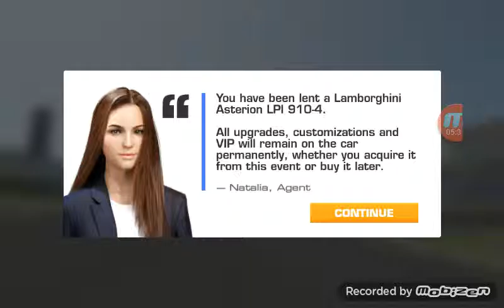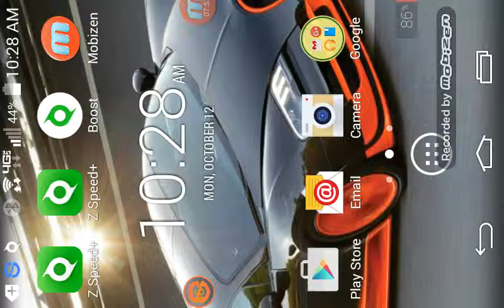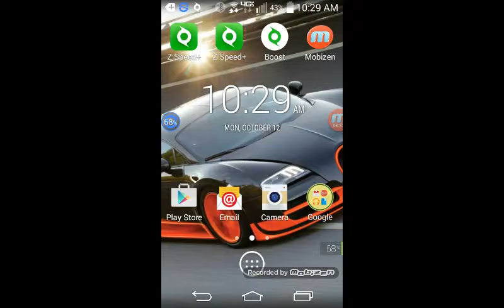I hate Downloads!| Real Racing 3 #4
So 90 percent of this game is a secondary download?!! Why?!! More Real Racing 3.

Also a Sneak Peek at my next series.